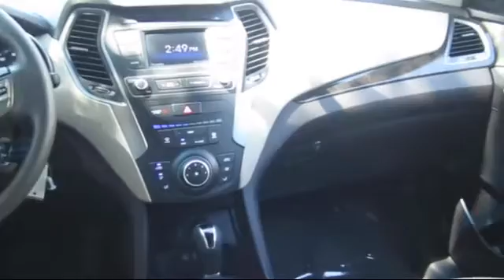2018 Hyundai Santa Fe Sport 2.4 Sport Utility Sacramento Roseville Folsom Elk Grove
2018 Hyundai Santa Fe Sport 2.4 Sport Utility Stock Number: 137094 Vin:5NMZT3LB8JH059649  Previous Rental.

Roseville Toyota
700 Automall Drive